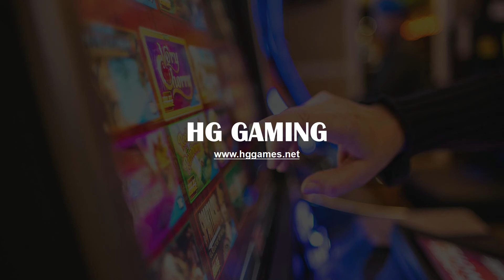2022 Popular US Gaming Store Room Angry Deep Whale? Why Angry Deep Whale Fish Machine Super Hot?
2022 Popular US Gaming Store Room Angry Deep Whale? Why Angry Deep Whale Fish Machine Super Hot?